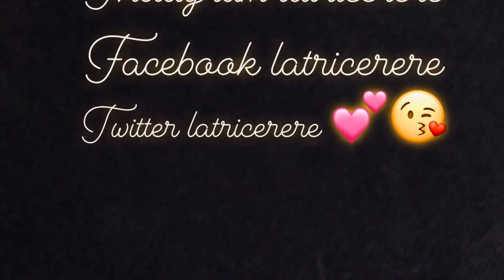Went walking today did 7.8 miles babes